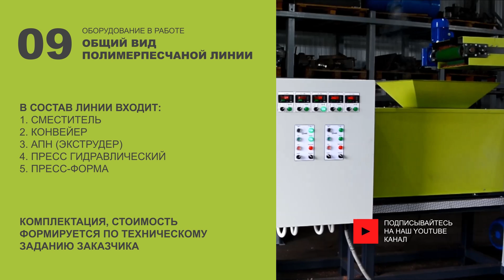Пресс гидравлический | Полимерпесчаное оборудование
RPK - Rostpolikraft - производство полимерпесчаного оборудования и полимерпесчаных изделий, из переработанного мусора, отходов, пластика, стекла, композитов и т.д. Наша компания занимается переработкой мусорных свалок, отходов, от производственных компаний. Из переработаных отходов мы производим полимерпесчаную продукцию, такую как: полимерпесчаная брусчатка, плитка, черепица, люки канализационные и т.д.

Компания RPK - Rospolikraft - производит полимерпесчаное оборудование для переработки мусора, отходов, пластика, стекла и т.д. Так же компания RPK - Rospolikraft занимается производством полимерпесчаной продукции из переработанных материалов.

Купить полимерпесчаное оборудование с доставкой по России по Низким ценам! Все виды оборудования полимерпесчаного, для изготовления любых видов продукции и полимерных материалов. Полимерпесчаная плитка, полимерпесчаная черепица, полимерпесчаные колодцы, полимерпесчаные люки, полимерпесчаные каналы и т.д. Наша компания RPK - Rostpolikraft - занимает производством линий полимерпесчаного оборудования для изготовления полимер песчаной продукции всех видов.
RPK - Rospolikraft - production of polymer sandblasting equipment and polymer sandwich products, from recycled garbage, waste, plastic, glass, composites, etc. Our company is engaged in the processing of garbage dumps, waste, from manufacturing companies. From recycled waste, we produce polymer sandwich products, such as: polymer sandstone pavers, tiles, roof tiles, sewer hatches, etc.

Company RPK - Rospolikraft - produces polymer sandwich equipment for the processing of garbage, waste, plastic, glass, etc. Also, the company RPK - Rospolikraft is engaged in the production of polymer sandwich products from recycled materials.

Buy Polymer-sand equipment with delivery in Russia at Low Prices! All kinds of polymer sand, for the manufacture of all kinds of products and polymeric materials. Polymer sand tiles, polymer sand shingles, polymer sand pits, polymer sandwich doors, polymer sand channels, etc. Our company RPK - Rostpolikraft - occupies the production lines of polymer-sand equipment for the manufacture of polymer sand products of all kinds.
Контактная информация:

Телефоны:

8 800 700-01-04 - по России бесплатно